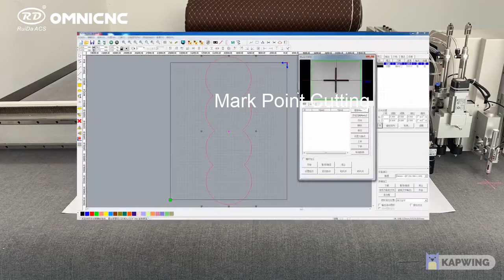Digital Cutting Machine - Visual Mark Point Cutting & Auto Feeding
Digital cutting machine, today, we introduce its features: visual mark point cutting and auto feeding.

The mark point detector can identify the mark point from materials and cut the sheet automatically and also with auto feeding function.